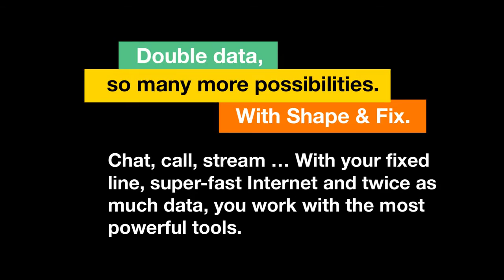Be connected to a world of powerful tools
Orange ensures that your company is always connected to the most powerful tools. With our help, your company never stops.  Discover the possibilities of Shape & Fix, the telecom solution for your company